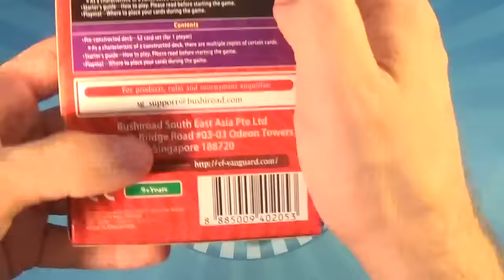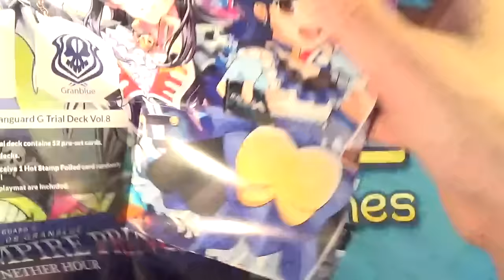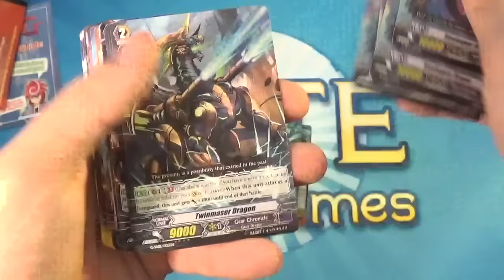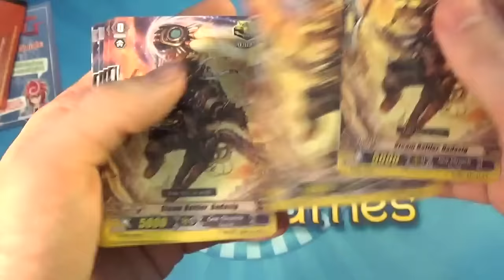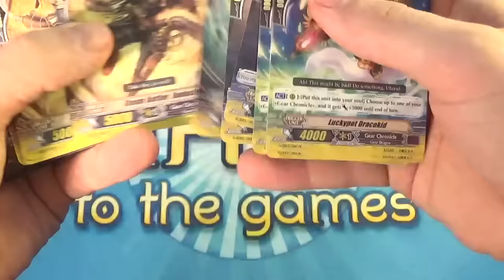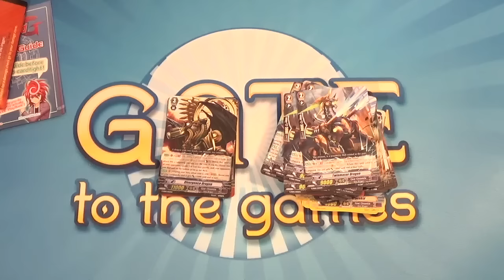Odyssey of the Interspatial Dragon Start Deck Opening Cardfight Vanguard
Das Odyssey of the Interspatial Dragon Start Deck ist das erste seiner Art in CFV!! - was ist drin?

Bei uns im Blog und auf Facebook findet ihr neben kostenlosen Gewnnspielen viele Infos rund um Yugioh und andere TCGs wie Deckvorstellungen, Meta Game Infos, Releases uvm. - schaut mal rein!